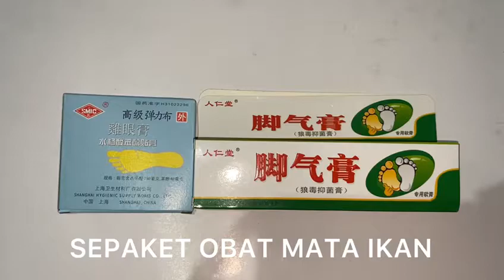OBAT PLESTER PENGHILANG MATA IKAN KAPALAN KAKI PECAH PECAH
Plester ini sangat baik untuk mengobati dan menghilangkan mata ikan , kapalan dan sejenisnya. Plester obat mata ikan ini aman dan ampuh basmi mata ikan yang membandel. Plester tidak mudah lepas - kuat merekatnya.

- Cocok bagi anda yng takut operasi
- Mudah di pakai, tinggal di tempel, tunggu insya allah mata ikan anda akan terangkat( terbukti)
- Dijamin Original
- Barang langka dan sangat berkhasiat.
- Tanpa operasi mahal

Cara pemakaian Plester penghilang mata ikan :
- Bersihkan kulit dari minyak dan kotoran agar plester semakin melekat.
- Rendamlah bagian mata ikan/kapalan dgn air hangat sekitar 10 menit (lalu keringkan)
- Buka lapisan pelindung plester
- Tempelkan plester ke mata ikan kapalan selama 1 x 24 jam.
- Agar pengobatan maksimal, diupayakan area yang di plester tidak terkena air agar khasiatnya bagus.
- Cek dalam 24 jam apabila tidak terasa nyeri atau tidak terdapat perubahan warna maka plester dapat ditutup dan dikenakan kembali selama 24 jam berikutnya. (kaki tdk boleh basah, apabila basah cepat ganti plesternya max 2x sehari di ganti &amp; bersihkan menggunakan kasa+alkohol)
- Ulangi hingga kulit mengeras dan memutih hingga akhirnya mengelupas.
- Bila mata ikan sudah lama / sering dicabut dan tumbuh kembali membutuhkan 1 minggu pengobatan.
- 4 harian merah mengelupas lanjut sampai akar terangkat.

Hal yang penting harus di perhatikan adalah:
1. Tidak memaksa kulit untuk m&#39;gelupas sebelum waktunya.
2. Jangan digunakan pada ibu hamil.

Bonus: Salep kaki agar kaki menjadi mulus kembali
Cara pemakaian: dioleskan 2x sehari. Pagi dan malam setelah mandi